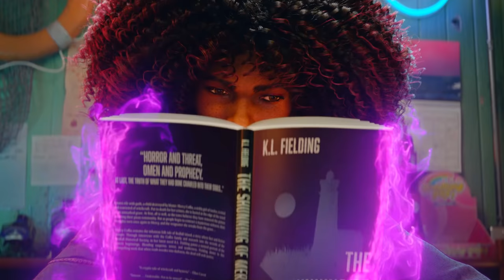NOVO JOGO INCRÍVEL QUE PODE MARCAR SEU GÊNERO EM 2022 ! - REDFALL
| MEU SETUP |